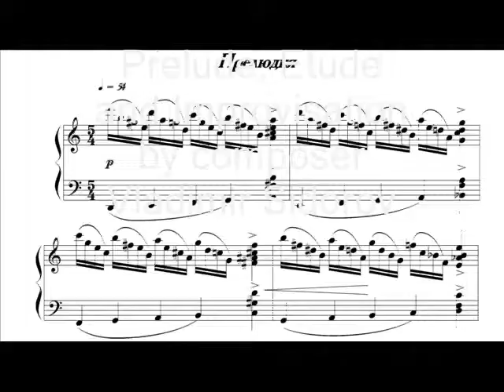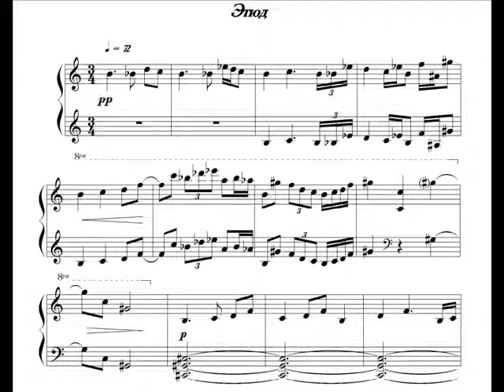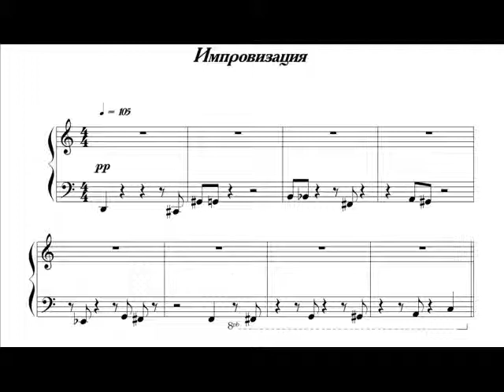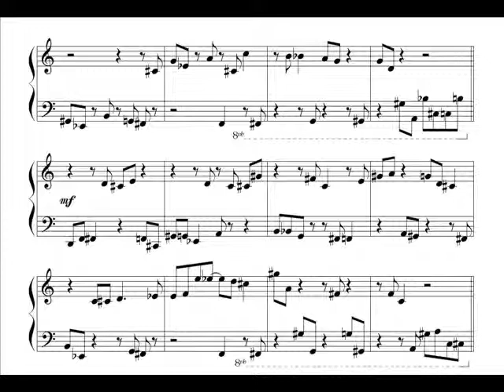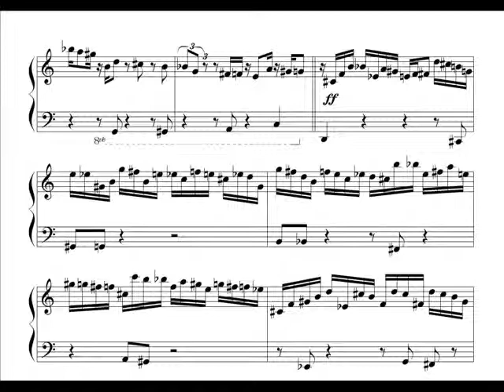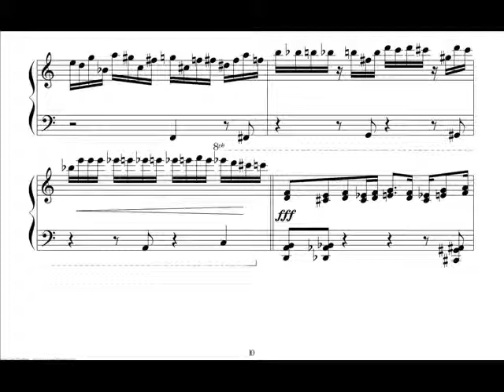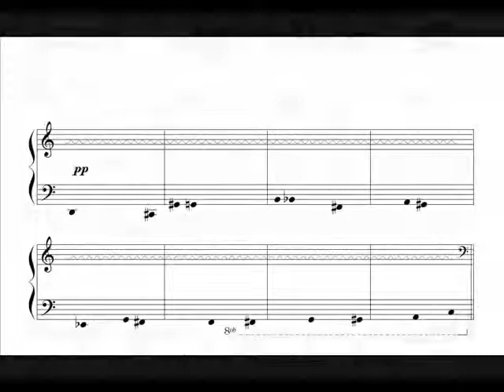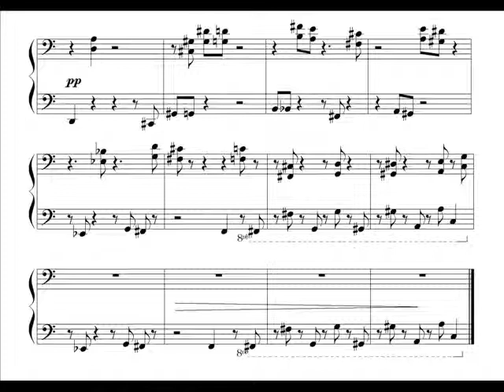Прелюдия, этюд и импровизация (opus 17). Виктория Архангельская. 2006.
Прелюдия (0:07), этюд (1:08) и импровизация (5:06) для фортепиано. Музыка Владимира Сидорова (opus 17, 1977). Исполняет Виктория Архангельская. Аудиостудия Магнитогорской консерватории. 2006.

Prelude (0:07), Etude (1:08) and Improvisation (5:06) for piano by composer Vladimir Sidorov (opus 17, 1977). Performed Victoria Arkhangelskaya. Audiostudio of Magnitogorsk conservatoire. 2006.

Ссылки по теме:

Прелюдия, этюд и импровизация (opus 17, 1977 г.). Исполняет Виктория Архангельская. 2006 г.

Прелюдия из цикла «Прелюдия, этюд и импровизация (opus 17). Исполняет Виктория Архангельская. 2006 г.

Этюд из цикла «Прелюдия, этюд и импровизация (opus 17). Исполняет Виктория Архангельская. 2006 г.

Импровизация из цикла «Прелюдия, этюд и импровизация (opus 17). Исполняет Виктория Архангельская. 2006 г.

Четыре пьесы для фортепиано. 1. Катастрофа (opus 14, 1976) – (1:02) 2. Воспоминание (opus 14, 1976) – (2:23) 3. Прелюдия (opus 17, 1977) – (4:27) 4. Улица одиночества (opus 14, 1976) – (5:24) Исполняет Виктория Архангельская. Из большого концертного зала Магнитогорской консерватории с авторского концерта Владимира Сидорова 24 февраля 2004 года.

Три пьесы для фортепиано. Исполняет Виктория Архангельская. Из большого концертного зала Магнитогорской консерватории с авторского концерта Владимира Сидорова 1 октября 2006 года. 1 Катастрофа. (0:00). 2. Прелюдия. (1:15). 3. Этюд. (2:15).

Фортепианные и камерные сочинения Владимира Сидорова. Исполнительский опыт сотрудничества с композитором. Фильм-лекция Виктории Архангельской. Калининград. 2021.

Об исполнительском опыте сотрудничества с композитором. Фильм-лекция Виктории Архангельской.  Калининград. 2021.

Творческая встреча с Викторией Архангельской в Магнитогорской консерватории 25 сентября 2019 г.

Фортепианные сочинения Владимира Сидорова.